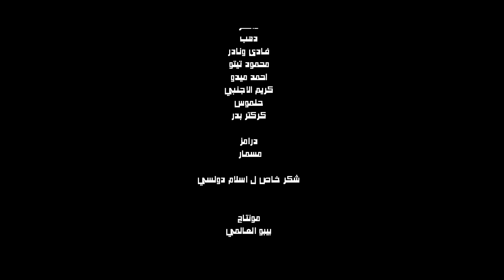كليب مهرجان " اركب يا عبدو نيني نيني نيني " عمرو السكرى و البلدوزر - هيكسر مصر 2020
كلمات البلدوزر
توزيع تايكو
مونتاج بيبو العالمي
تصوير و اخراج عبده ديابلو